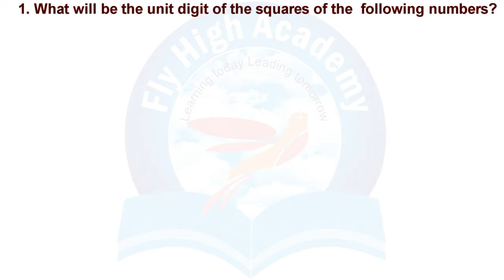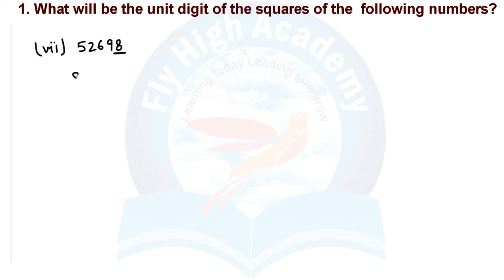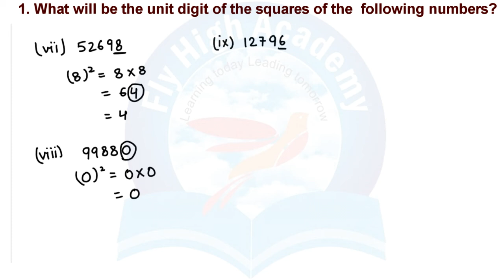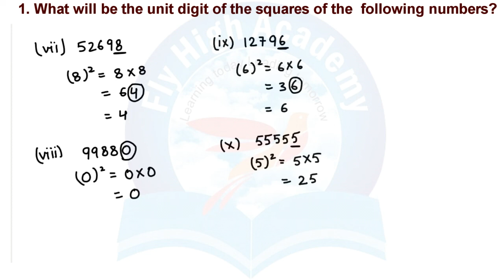1.What will be the unit digit of the squares of the following numbers? NCERT Maths Class 8 || Ch - 6